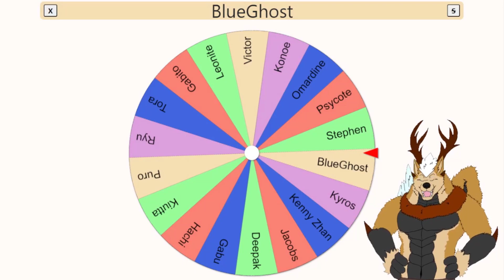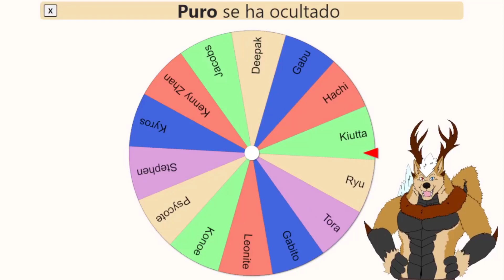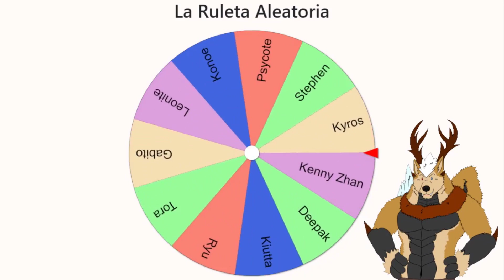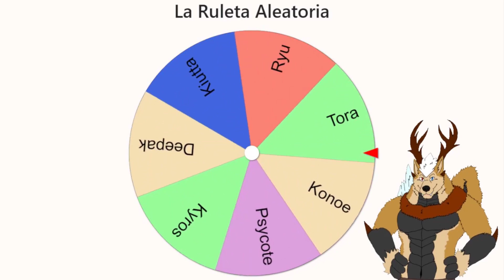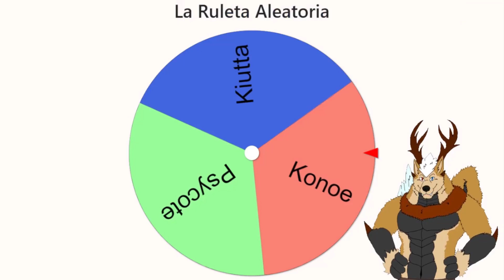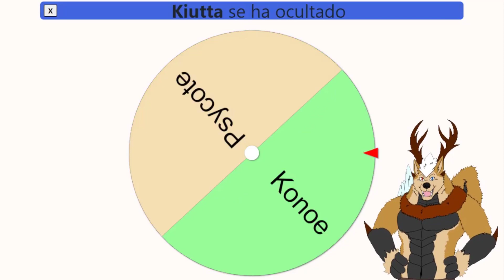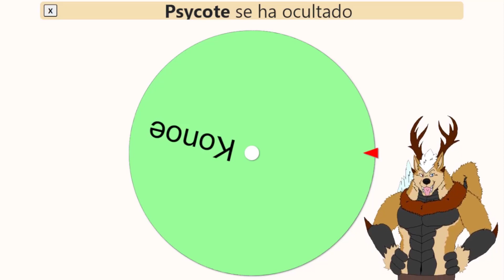Ruleta De Protagonista Para Adastra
Es hora de elegir al protagonista de esta historia furry completa, nos toca adentrarnos en Adastra :D/